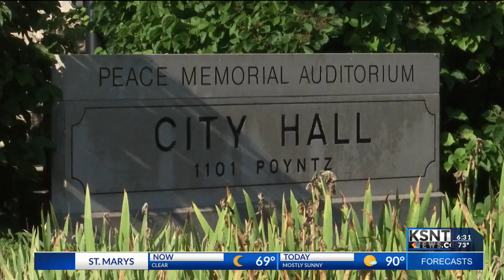Manhattan City Commission discussing taxes, budget during meeting Tuesday night